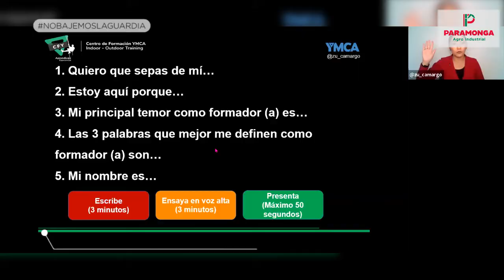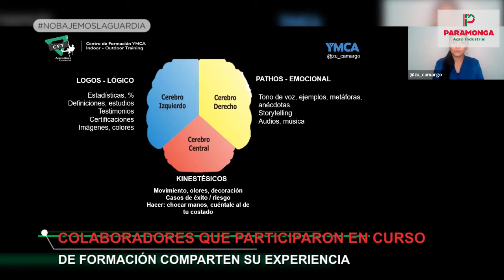COLABORADORES QUE PARTICIPARON EN CURSO DE FORMACIÓN COMPARTEN SU EXPERIENCIA